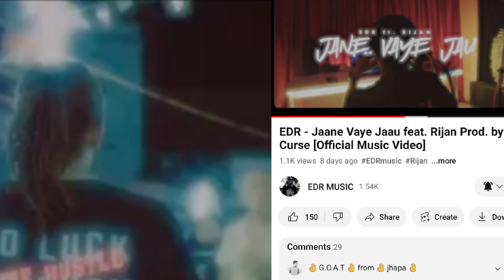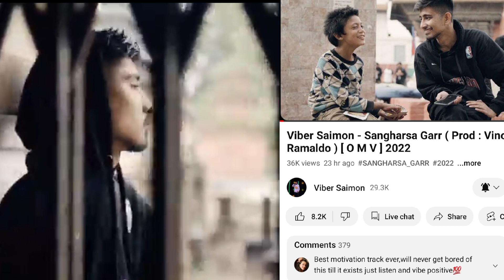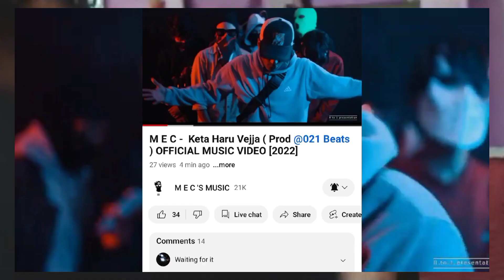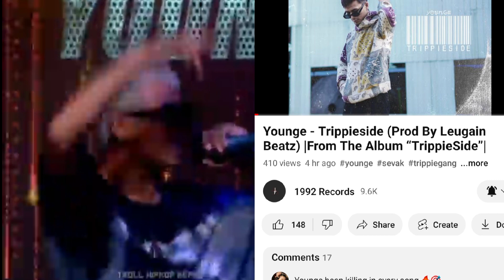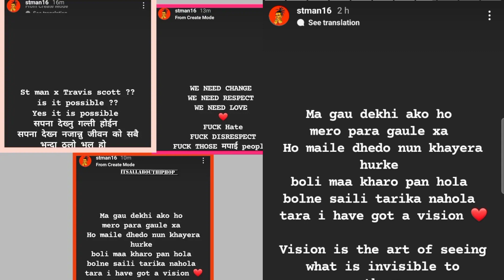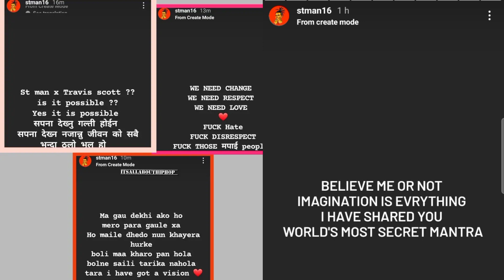Rhymefreak dissed Viber saimon 😱 St Man Said ! Young E , Edr ,Venom , tuki, Babu Beliver Hiphop News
Rhymefreak dissed Nephop ko shreepech winner Viber saimon.St Man Said ! Young E , Edr ,Venom , tuki, Babu Beliver, unb Hiphop News

नमस्कार म सजिन मेरो नयाँ Video मा सम्पुर्ण लाई स्वागत छ यश Channel बाट म Underground Hiphip(Rapper) हरुको खोजी खोजी News Update दिने कोसिस गर्ने छु .यदि दिने कर्ममा गल्ती भए भिडियो हटाउन आग्रह गरिदिनु होला ..जस्को लागि FB Id ,Tiktok Id, insta id ,SA Z EN

MISS YOU YAMA BUDDHA
MISS YOU ROLLER X
MISS YOU MASTER SUBBA